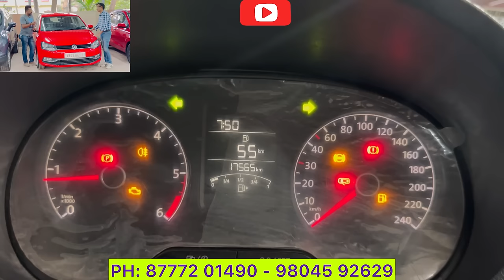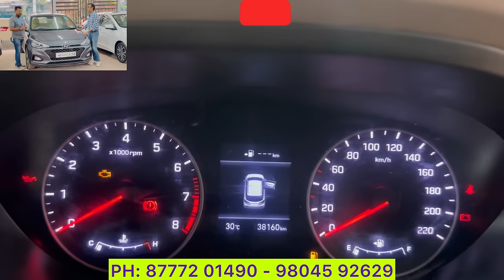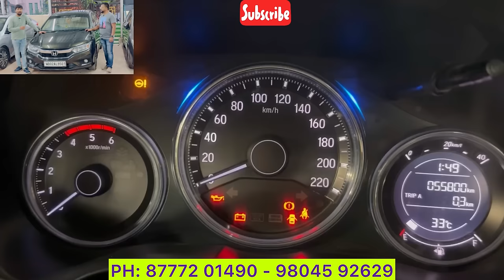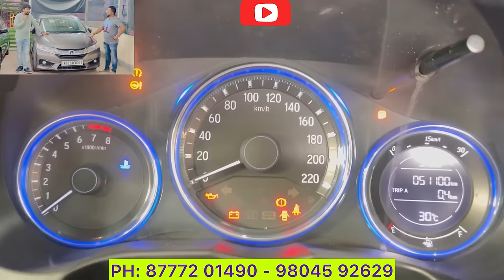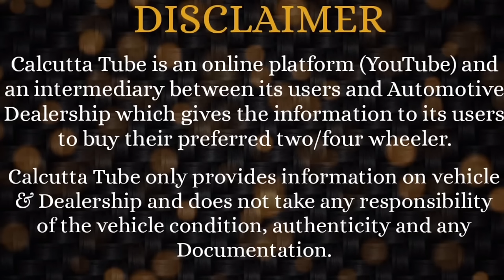Encore Auto's (New Alipore): Kolkata's Trusted Used Car Dealership - Quality Cars + Super Collection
DEALERSHIP DETAILS:
Encore Auto's
19/5, Block J, Sahapur. New Alipore. Kolkata: 700053

Landmark: Taratola More / Gupta Brothers / Saini Hyundai Showroom / Trikon Park